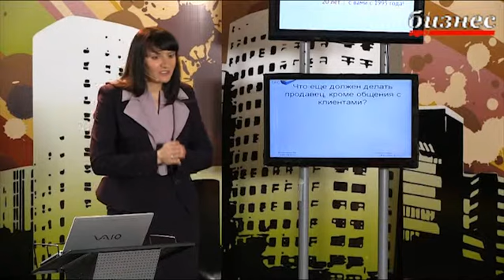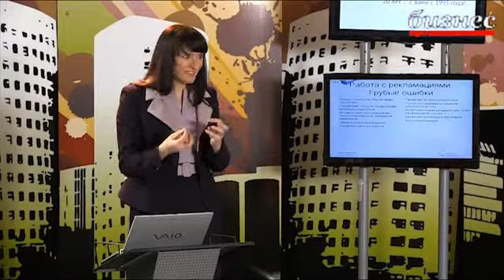Бизнес-Академия - Ирина Ткачева, серия 5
Курс "Хорошие продавцы для вашего бизнеса", Ирина Ткачева. Серия 5
Как продавцам научиться делать продающие презентации, как работать с возражениями, и как усидеть с клиентом на "соседних стульях"!

Лектор: Ирина Ткачева, основатель и руководитель Бизнес-школы SRC, бизнес-консультант